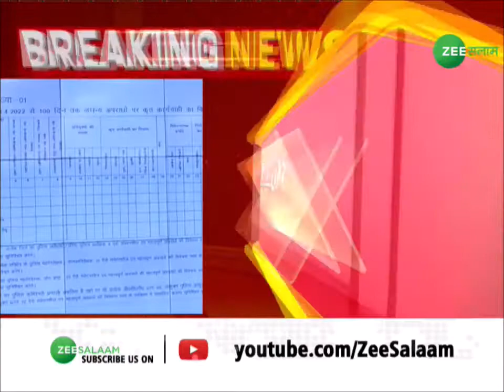Breaking News | लखनऊ में सीएम योगी का अयोध्या दौरा | UP News | CM Yogi | Urdu News | Zee Salaam